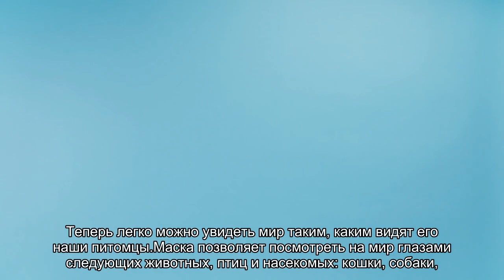Глазами кошки: в Instagram можно увидеть мир глазами животных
Пользователи Instagram давно уже привыкли к различным фильтрам и маскам, используемым в приложении. Недавно компания PerseiLine выпустила маску Pet Vision, которая имитирует зрение восьми разных животных. Теперь легко можно увидеть мир таким, каким видят его наши питомцы.